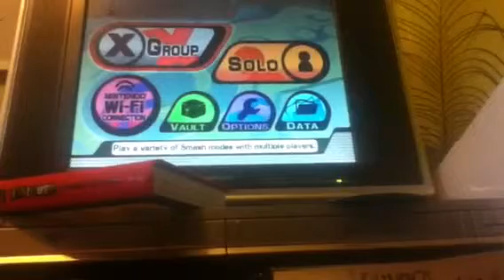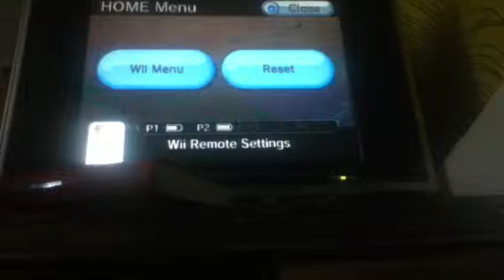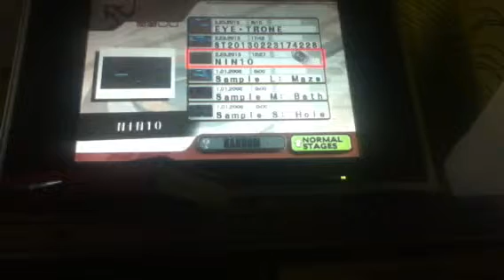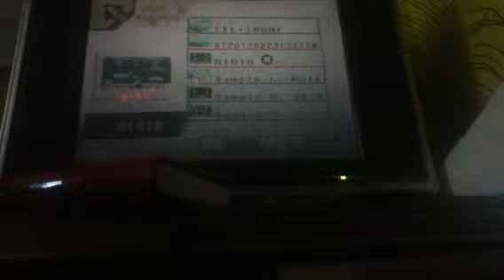bacon and jon the leoercon ssbb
I hope you're being treated well in Heaven, Jonathan. Thank you for being in this video to be remembered.